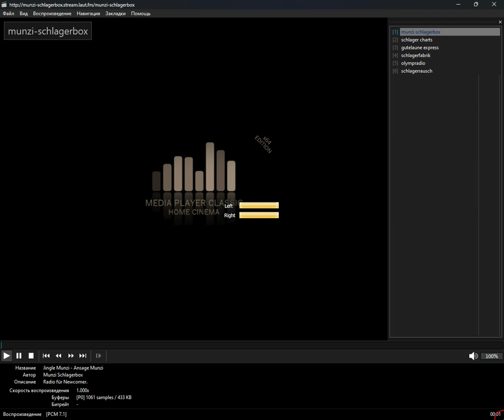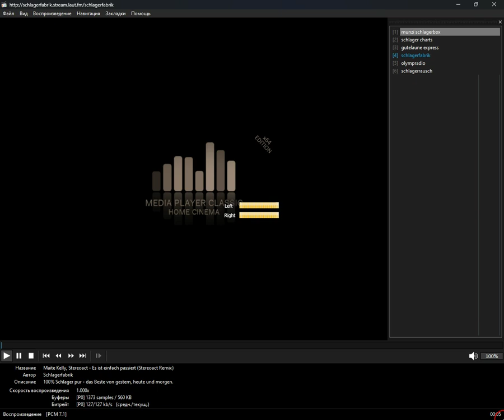+checked+ - schlager_pop (Media Player Classic Home Cinema) (12.10.2024)